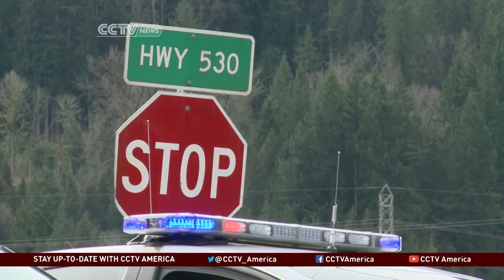14 Dead, 176 Missing in Major U.S. Mudslide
14 deaths have been confirmed following a massive weekend mudslide in Snohomish County, Washington State. CCTV's Chris Casquejo reports on the rescue efforts.